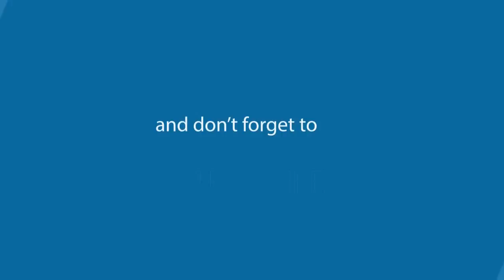Adah Sharma dance video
Adah Sharma an Indian film actress who mainly appears in Hindi and Telugu language films. Sharma, after finishing her schooling, made her acting debut with a